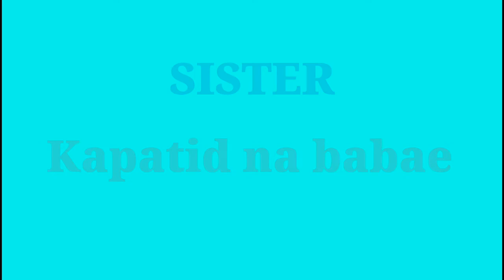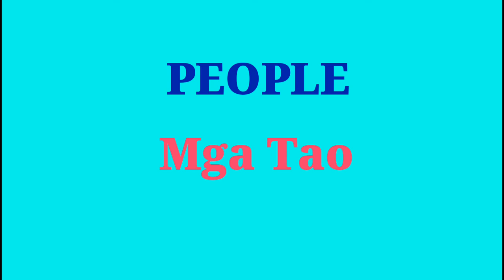English- Tagalog Family Names and Titles (Vocabulary part 3)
Matuto ng mga salitang Tagalog sa pamamagitan ng pagsalin mula Ingles.